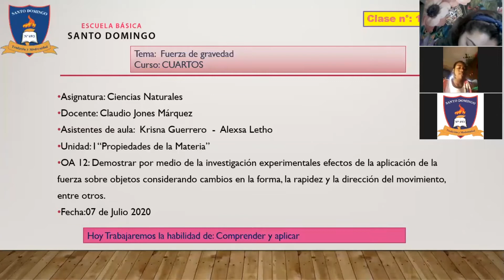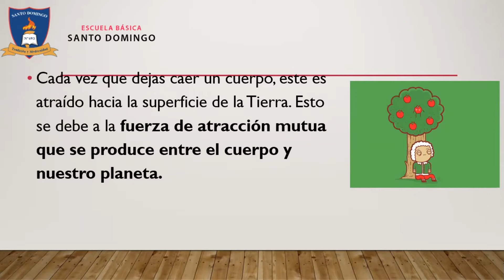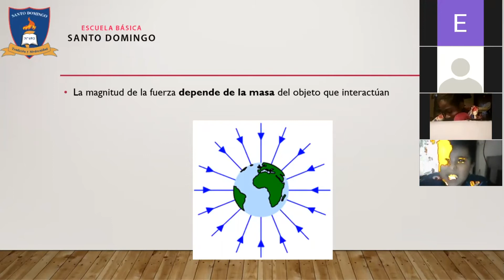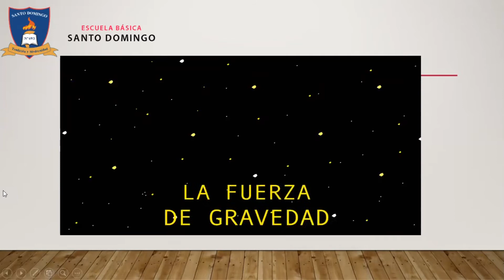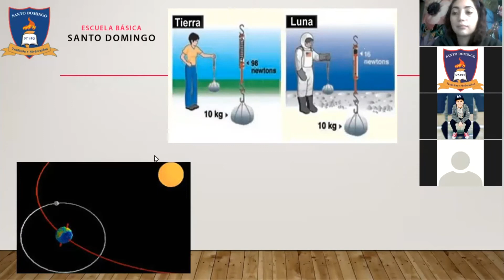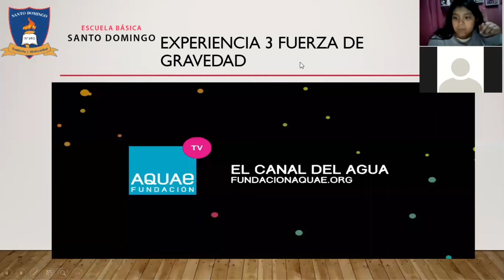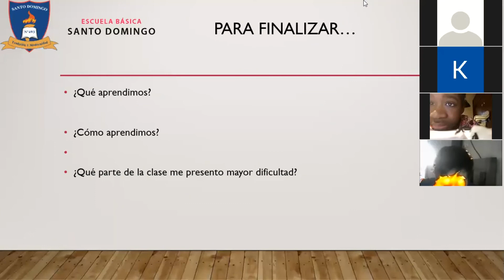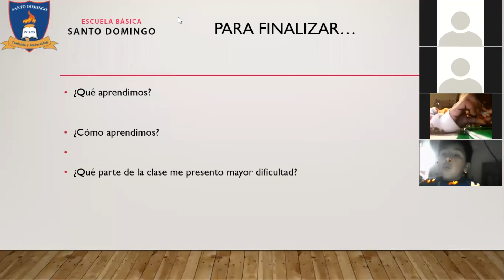Clase 11 - Ciencias Naturales - 4°Basico